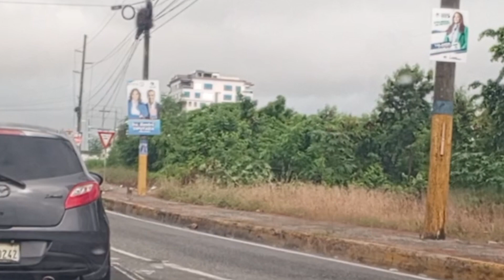HAY QUE HACER ALGO URGENTE @AVENIDA ECOLOGICA S.D.E. 24/4/2024